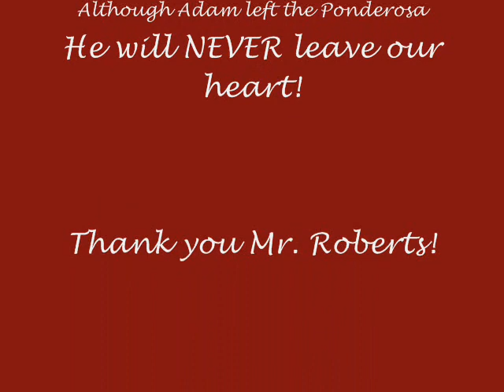~ I Must Go ~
A tribute dedicated to the wonderful character of Adam Cartwright. Played by Pernell Roberts on Bonanza for 6 years.